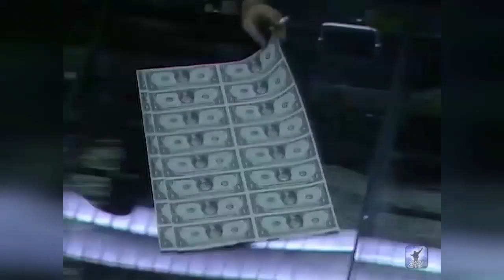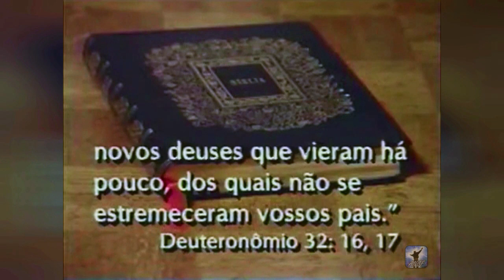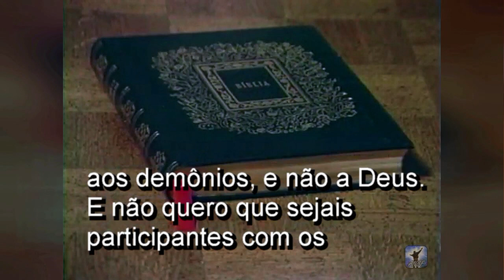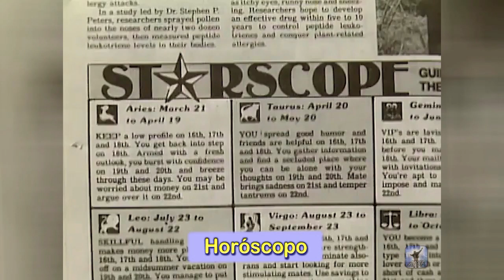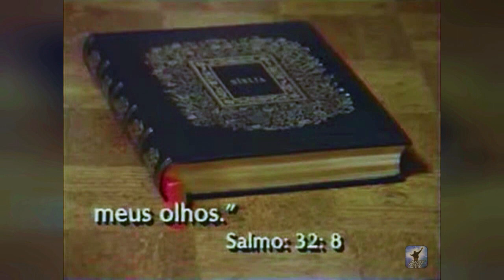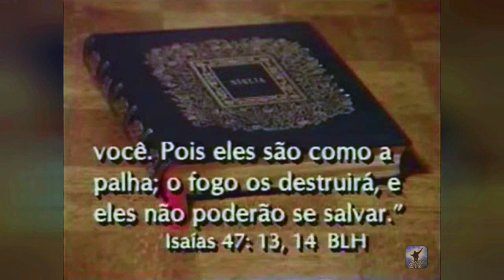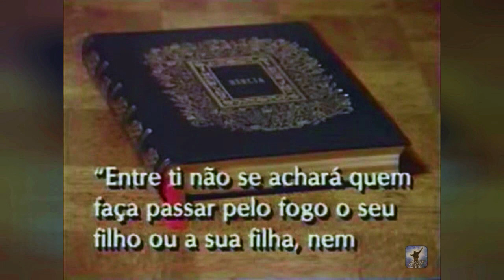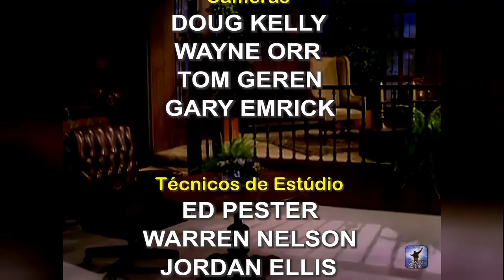03 - Falsificações Mediúnicas - Está Escrito com George Vandeman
Os enganos vindos dos espíritos maus estão mais perto do que a maioria das pessoas imagina.

Falsificações Mediúnicas - Vídeo 3, Série Ligações Misteriosas, Programa Está Escrito com George Vandeman. Remasterizado digitalmente (em português) a partir dos vídeos do Está Escrito dos Estados Unidos.

Que estas mensagens continuem falando mais e mais, sempre transmitindo fé e esperança, até a volta de JESUS.